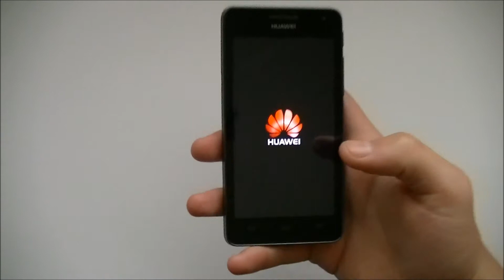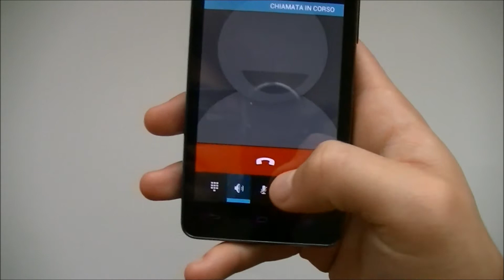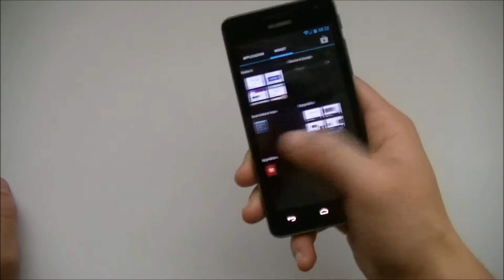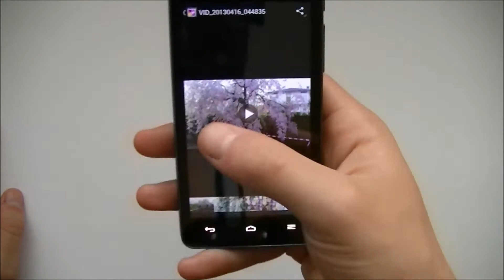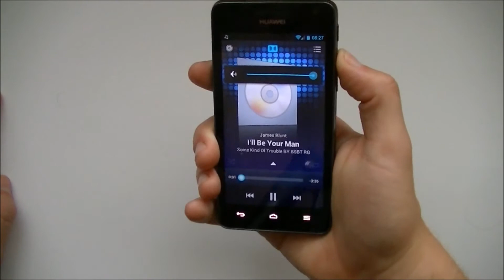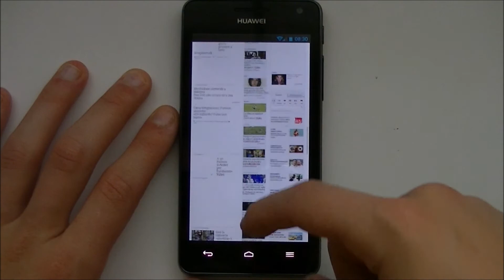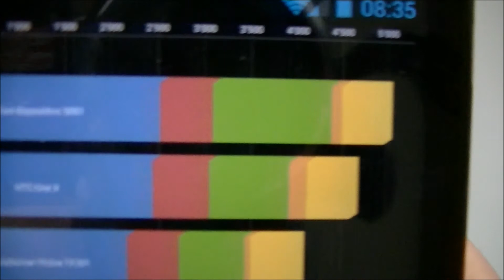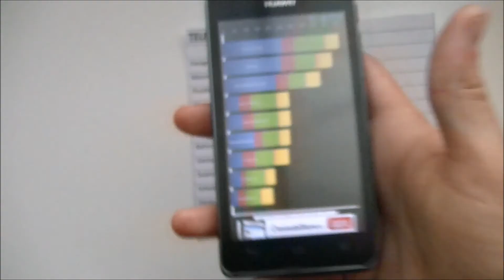Huawei Ascend G615 recensione ita da EsperienzaMobile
Videorecensione Huawei Ascend G615 da EsperienzaMobile.
Terminale medio gamma di casa huawei con caratteristiche da top di gamma e android 4.0.4 probabilmente aggiornabile a JB in futuro.